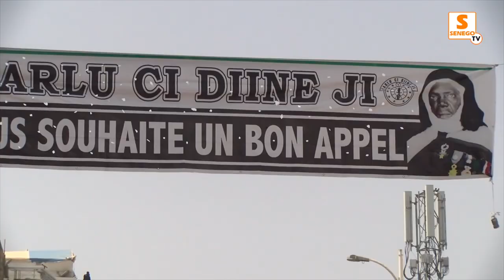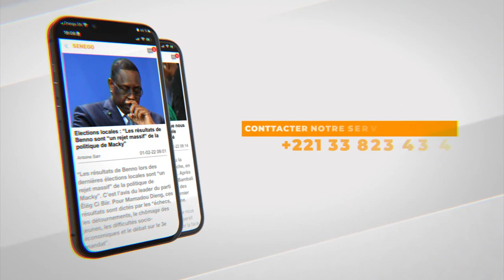143 Appel, Quand les Baye Fall chantent Limamoulaye